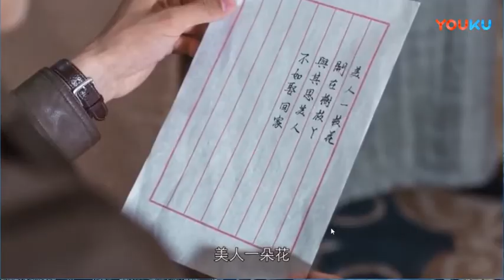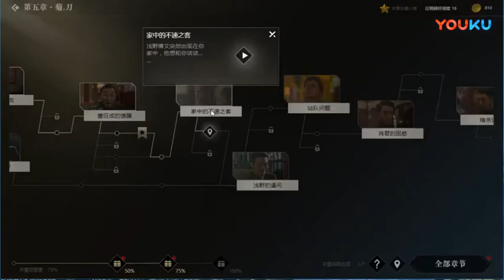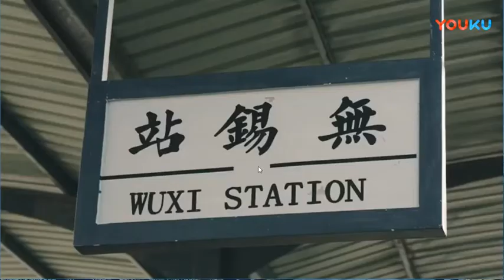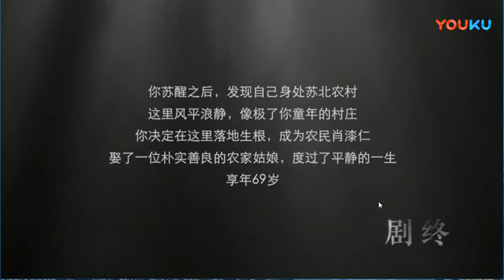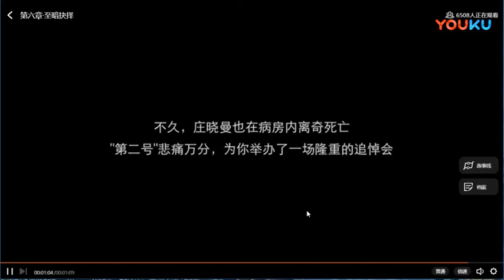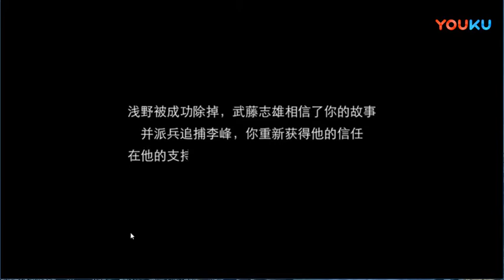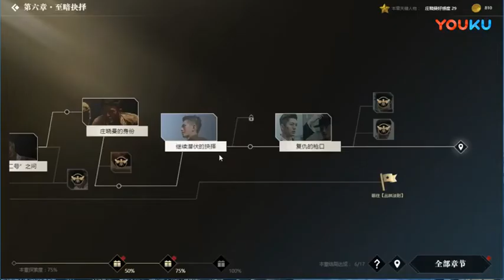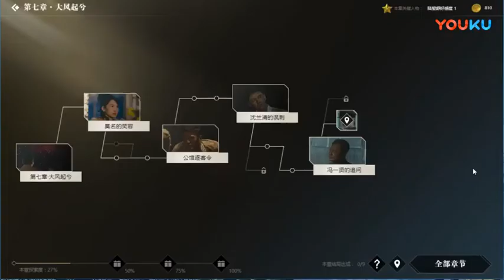BBD不务正业系列：BBD解说隐形守护者四 红色芳华结局2 2019-04-16